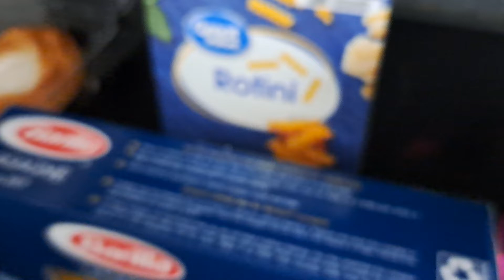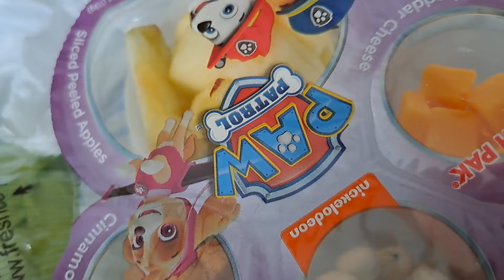vlogmus day 1 Walmart haul